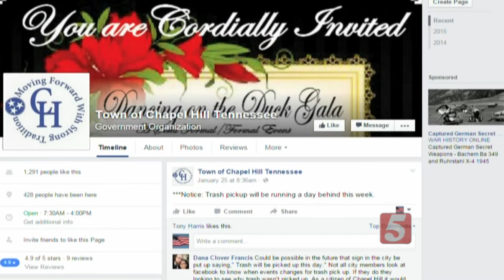Teen Catches Car Burglar In The Act With Cell Phone Pictures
A Chapel Hill teen caught a burglar in the act in a high school parking lot, stopping him from stealing her boyfriend's truck, but forcing him to take another.